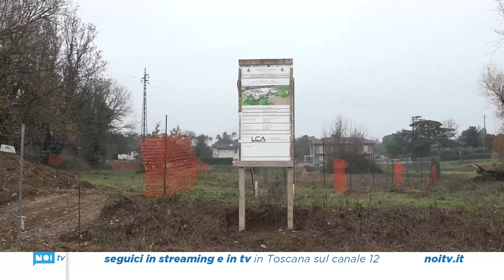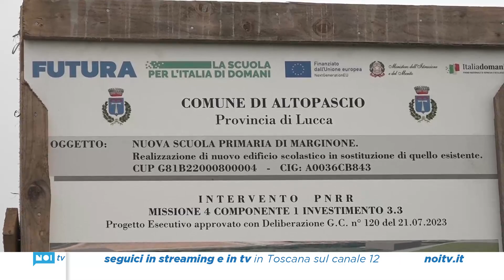Nuova scuola a Marginone, a gennaio il via ai lavori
E' stata allestita l’area cantiere per la realizzazione della nuova scuola di Marginone, nel Comune di Altopascio e a gennaio 2024, tra pochi giorni, partiranno le opere di scavo e fondazioni. Intanto l'area è stata recintata, sono stati posizionati i cartelli, pulito il terreno e picchettata la zona di scavo del fabbricato.

NoiTv